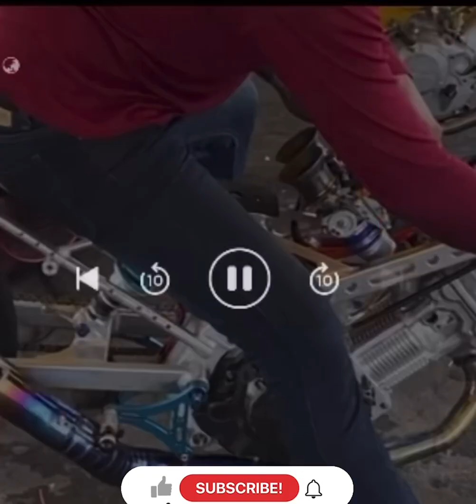พลังไนรโตร 2ลิ้น 3หัวฉีดสนาม ก.ม.18สุราษช่างจ้อยลาดพร้าว#ช่างจ้อยลาดพร้าว